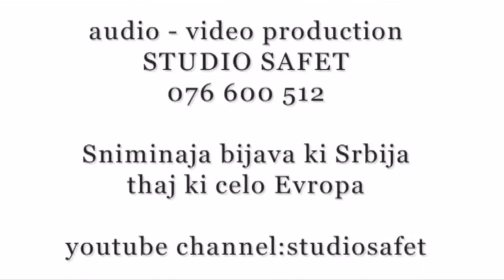Studio Safet Bijav ko SAMET BUJANOVAC 14.07.2014 sita 5